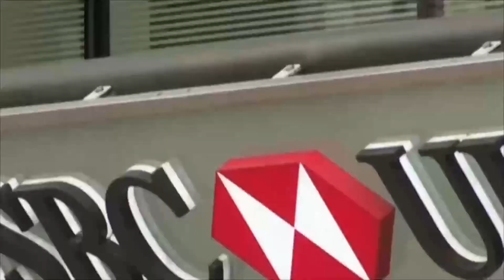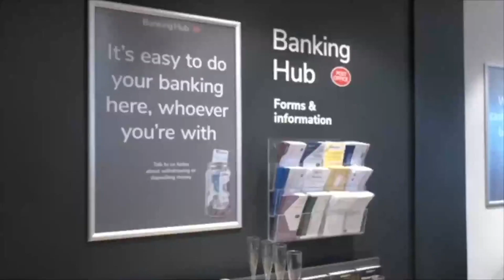Los bancos más grandes se suman a la guerra de precios para captar más clientes hipotecarios